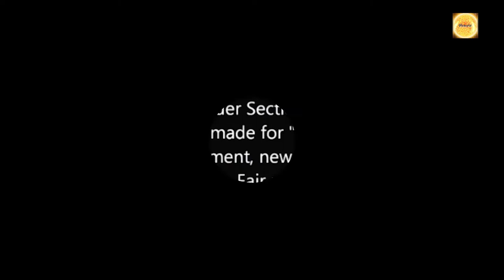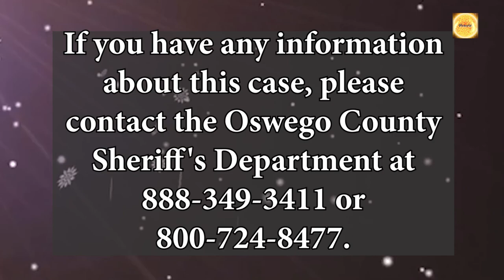VANISHED INTO THIN AIR! WHERE IS HEIDI ALLEN? | GENESIS Stories